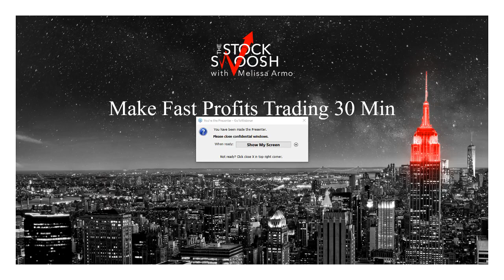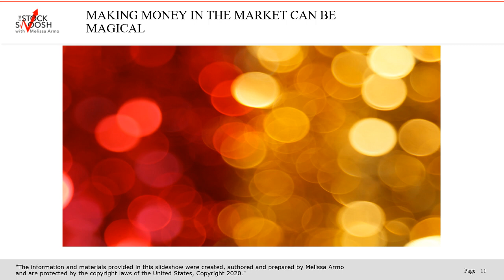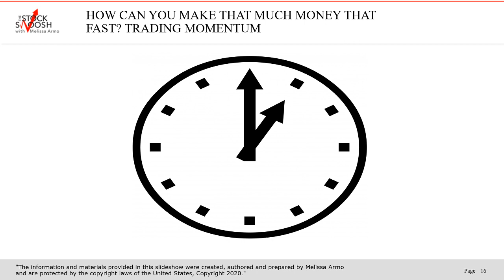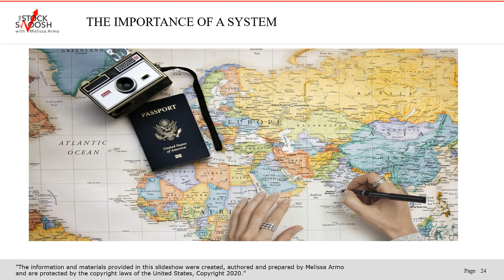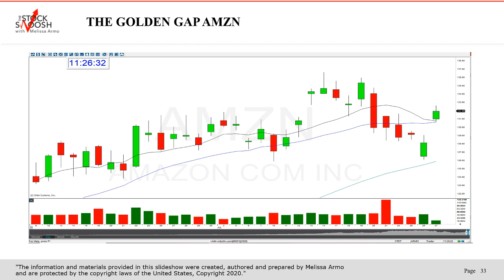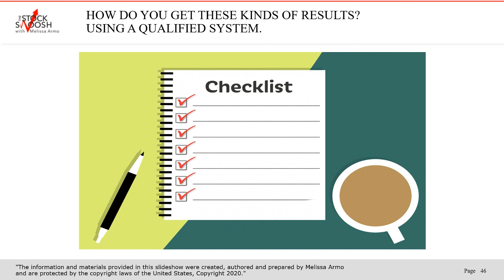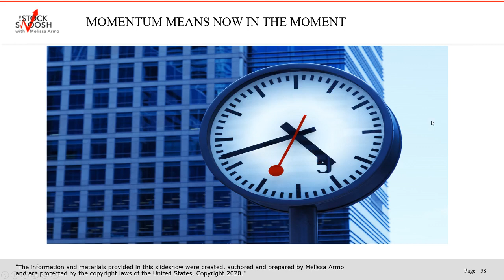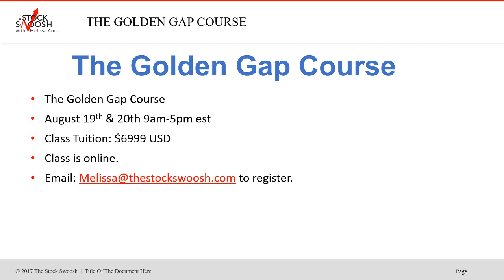Make Money Trading Fast